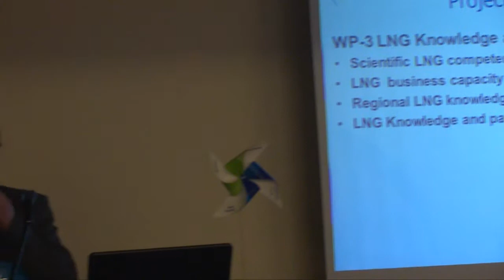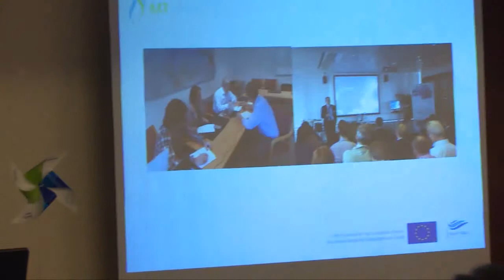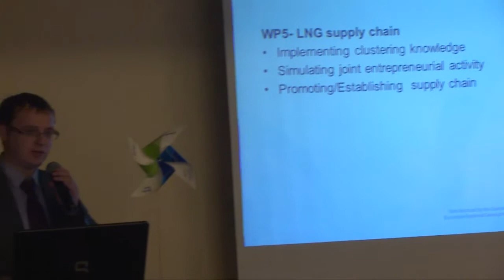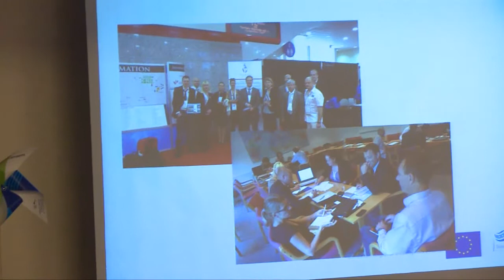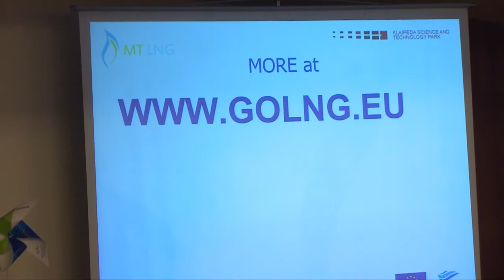EUSBSR 4th Annual Forum - Project Village - Part 7 - MT LNG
'MT LNG' was one of the fifteen speed-dating presentations which took place at the 4th Annual Forum of the EU Strategy for the Baltic Sea Region (11 -- 12 November 2013 Vilnius, Lithuania). As a part of the EUSBSR Annual Forum's Project Village programme, these presentations provided BSR actors with the opportunity to gave Annual Forum participants a glimpse into their works for the benefit of the region.

Speaker: Andrius Sutnikas, Klaipėda Science and Technology Park

4th Annual Forum of the EU Strategy for the Baltic Sea Region EUSBSR Baltic Sea, Baltic Growth, Baltic Environment took place in Vilnius, Lithuania 11-12 November 2013. This year's Forum was one of the largest events of the Lithuanian Presidency of the EU Council. It was organised jointly by the European Commission and the Lithuanian Presidency of the EU Council, together with the Council of the Baltic Sea States Secretariat and INTERACT Point Turku.